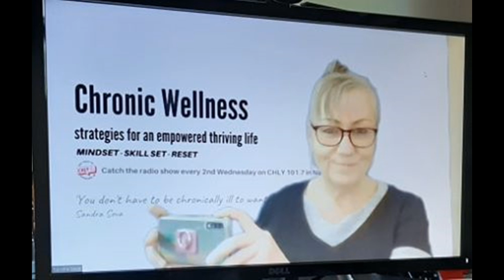Pregnancy and Parenting when you have Arthritis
Joined by research scientist Dr. Mary De Vera and members of the Arthritis Patient Advisory Board, we have a conversation around the different aspects of pregnancy and parenting with a chronic condition such as Rheumatoid Arthritis. The panel shares their triumphs, challenges, and questions.